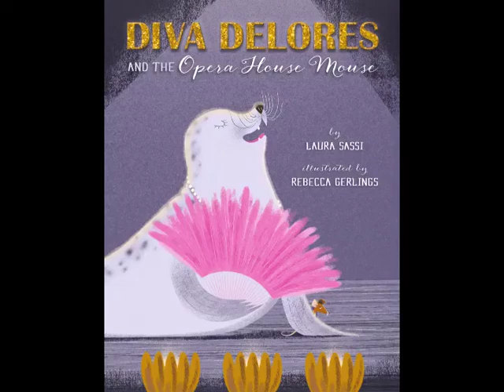Diva Delores and the Opera House Mouse by Laura Sassi and Rebecca Gerlings (book trailer)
Tra la la la! Can an opera house mouse and a disrespectful diva make beautiful music together? Maybe . . . if she learns some manners!

Fernando loves Mozart, Puccini, and Strauss, and lending a paw at the old opera house. Delores craves glamour and spotlights and praise—and she’s getting her chance to take center stage. But it’s all going wrong! Will Delores hit a sour note? Or will she team up with Fernando . . . and bring down the house? Find out in DIVA DELORES AND THE OPERA HOUSE MOUSE,a picture book from Sterling Children's Books, written by Laura Sassi and illustrated by Rebecca Gerlings.